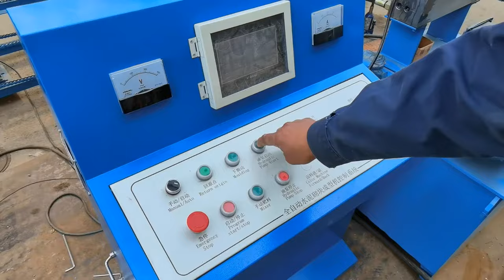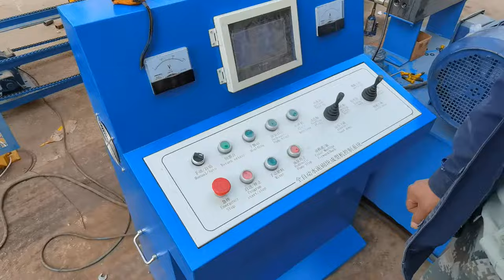QT4-18/QTJ4-18 Auto Concrete Hollow Block Making machine For 4 5 6 inch CHB With Hydraulic Pressure